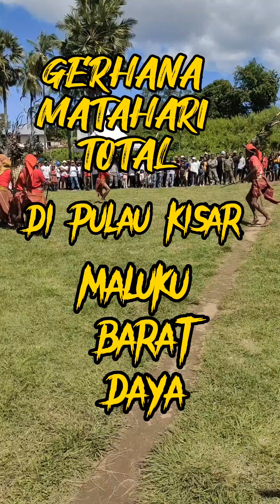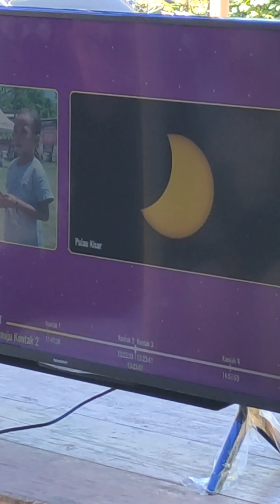Part I. Gerhana Matahari Total di Lapangan Maka Pulau Kisar Maluku Barat Daya